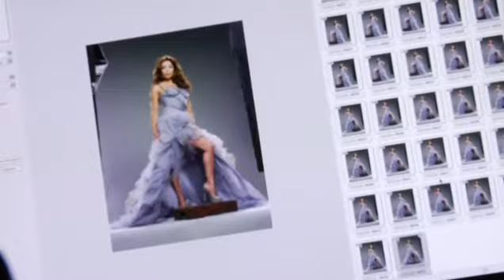Desperate Housewives: Armed and Dangerous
A behind the scenes look at the Season Six photoshoot